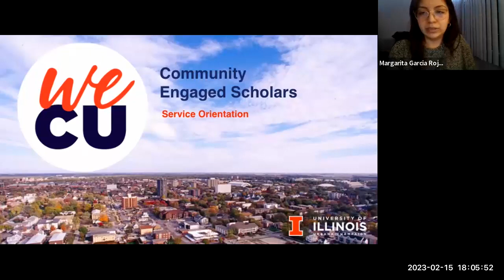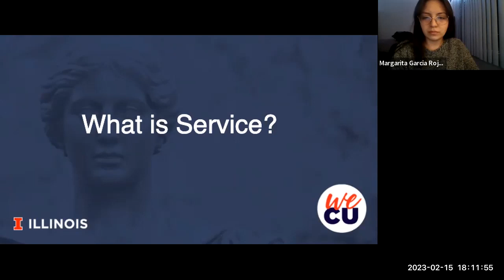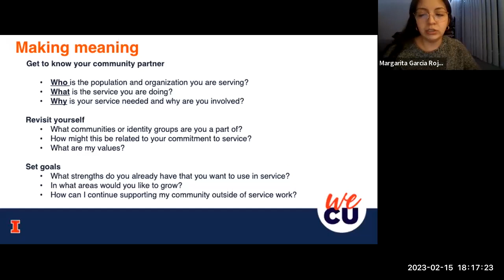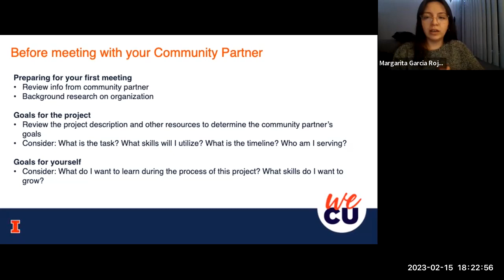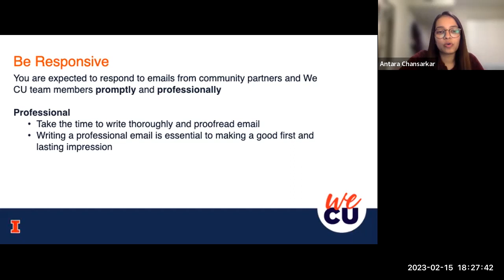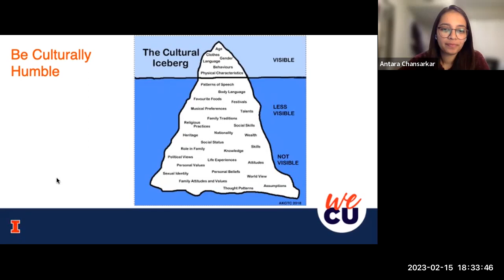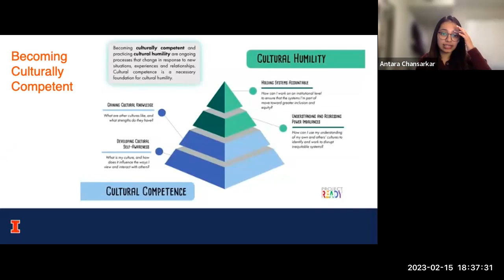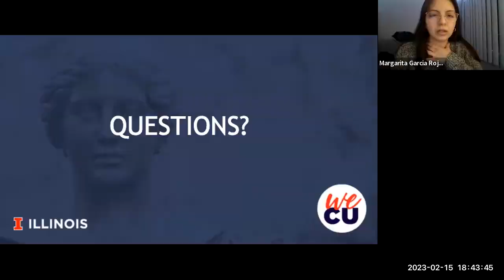We CU Spring 2023 Service Orientation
The service orientation covers what to expect over the course of the semester, guidance on how to successfully collaborate with your community partner, and how to think about and reflect on the role that your service experience plays in your personal and professional growth.